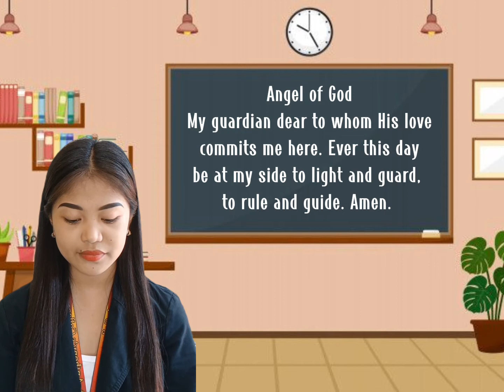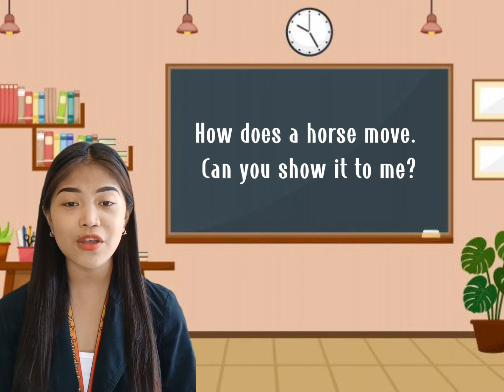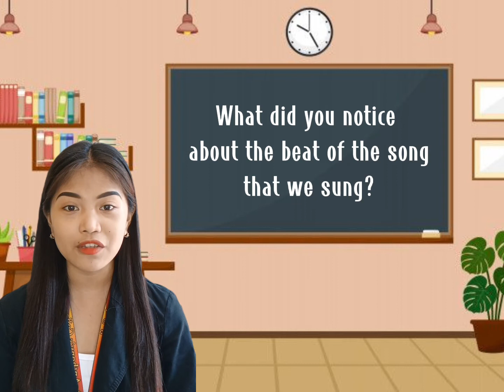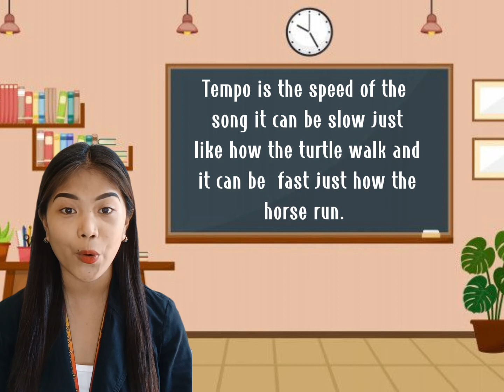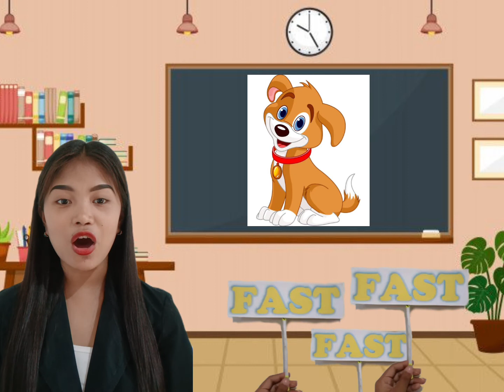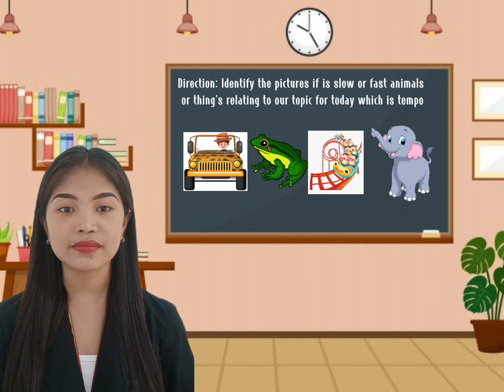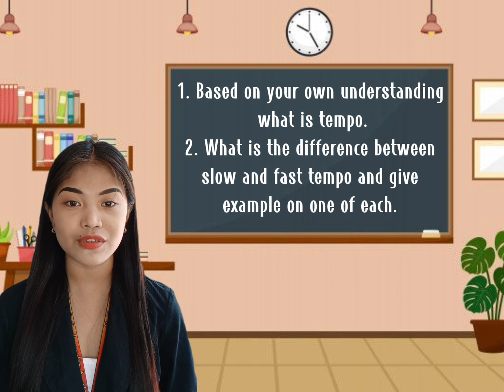Demonstration Teaching in Music 1 TEMPO / Andrea Naranjo